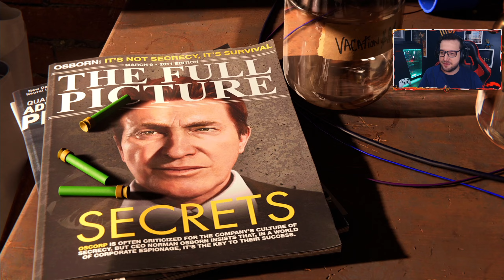MARVEL'S SPIDER MAN REMASTERED | O Início de Gameplay no PS5 com Dublagem em Português PT-BR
Nesse vídeo vocês podem conferir o início de gameplay de Marvel's Spider-Man Remastered, um jogo de ação e aventura inspirado no super herói Homem-Aranha.
A série tem o intuito de servir como aquecimento para o Spider-Man 2 que será lançado para PS5 no dia 20 de Outubro de 2023, a qual teremos série completa aqui no canal.
Caso você goste de Spider-Man, tenho série de gameplay completa do Spider-Man Miles Morales aqui no canal:

Marvel's Spider-Man é um jogo de ação e aventura produzido pela Insomniac Games em 2018 e que foi, posteriormente, remasterizado no lançamento do PlayStation 5 em 2020. A versão gravada aqui é a versão REMASTERIZADA do PS5 rodando no modo DESEMPENHO + RAY TRACING.
Farei uma série completa do game aqui no canal, incluindo as campanhas de expansão da história com mais missões e personagens do universo do Homem-Aranha.

Guia do Vídeo:
00:00 - O Início de Gameplay // Primeira Missão!
27:19 - Missão Principal "Meu OUTRO Emprego"